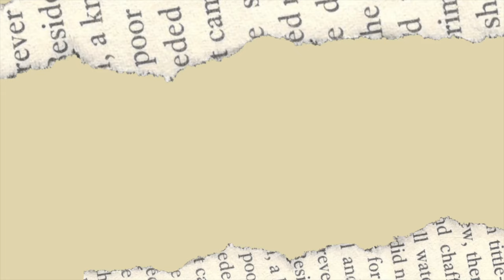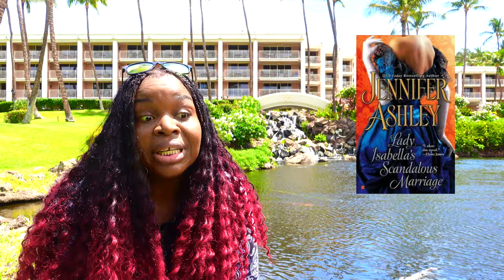May TBR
💫Video Mentioned💫

💫Channels Mentioned💫
@Novel Life
@Sam Reads A Little
@Crystal’s Bookish Life

The Marquess Makes His Move by Diana Quincy
Heir of Fire by Sarah J. Maas
The Assassin’s Blade: Throne of Glass Novellas
A Court of Thorns and Roses
Mine Till Midnight by Lisa Kleypas
Lady Isabella’s Scandalous Marriage by Jennifer Ashley
The Stranger I Married by Sylvia Day
Seven Years to Sin by Sylvia Day
The First Girl Child by Amy Harmon
Caution to The Wind by Giana Darling
The Earl on the Train by Kerrigan Byrne
Toxic by Maggie Cole
Inferno by Amara Rae
The Bride Goes Rouge by Joanna Shop
Theirs Forever by Julia Sykes

💫For more of my musings 💫

Amazon Wishlist 📚